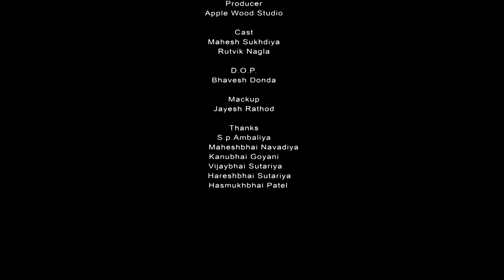નયા ભારત | Gujarati Shortfilm | Naya Bharat | New India Inspiration | By. AppleWood ShortMovie.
""એપલ વુડ સ્ટુડિયો""પ્રસ્તુત સ્વામી વિવેકાનંદજી નું સપનું નયા ભારત ,વિશ્વ ગુરુ ભારત ની વાત છે.અને એક ભારતીય તરીકે ની આપણી ફરજ શુ છે તેની વાત છે.એક student જ્યારે એમના uncle પાસે સલાહ લેવા જાય છે ,ત્યારે જે ભારત ની વાત કરે છે એમના રાજકારણી મિનિસ્ટર કાકા સ્ટુડન્ટ દંગ રહી જાય છે, અને નવી પ્રેરણા મળે છે.કંઈક દેશ માટે કરવાની ભાવના વધે છે.તો અવશ્ય જુવો આપના ભારત ની વાત એટલે જ " નયા ભારત".

આભાર, By .Apple Wood Short Movie.

Directed By - Bipin Vejani

Written By - Arti Vejani

Producer By - AppleWood Studio

Copyright - AppleWood Studio

D.O.P. - Bhavesh Donda

Make-up&
Edited By - Jayesh Rathod

Artist,
Mahesh Sukhadiya
Rutvik Naagla

Lighting Department,
Rajubhai Menghar
Sagar Bavariya
Sanjay Bobde

Traveling Arrangement,
Nikhilesh Vadodariya
Nitesh Navadiya
Fenil Malaviya
Pravin Segatkar

Catering Service,
Jayesh Changola
Mukesh Katariya
Aayush Patel
Jagdish Chauhan
Vipul Gauswami

Thanks,
Mahesh Navadiya
Kanu Bhai Goyani
Mahesh Donda
Rahul.D.Patel
Ashok Vasoya
S.P.Ambaliya

એપલ વુડ સ્ટુડિયો

બિપિન વેજાણી પ્રસ્તુત, સામાજીક શોર્ટ ફિલ્મો તેમજ  આધુનિક જીવન માં આવતી સમસ્યાઓ ને રૂપરી પડદે સરળ નીરાકરણ એ પણ હકીકત અને ડાયલોગ સાથે.. આજે જ જુઓ.. અને સગા સ્નેહીજનોને શેર કરો..

ક્રમશઃ